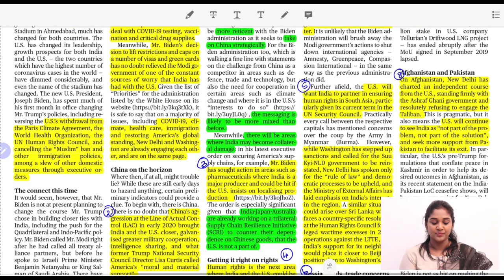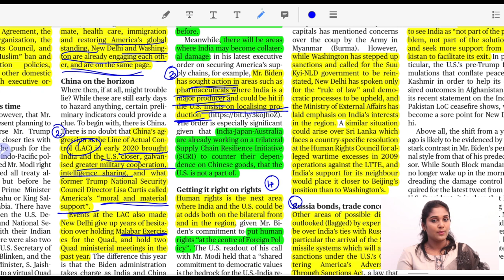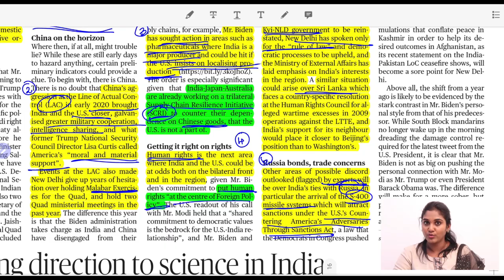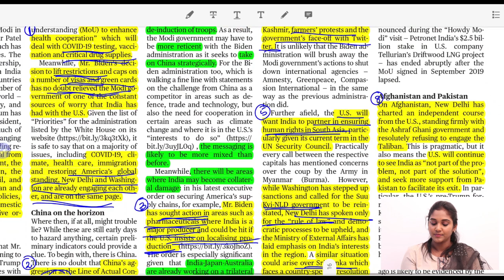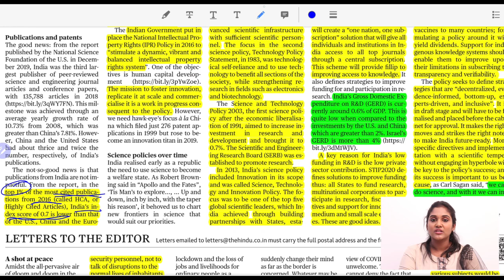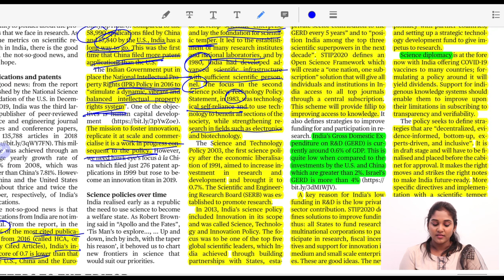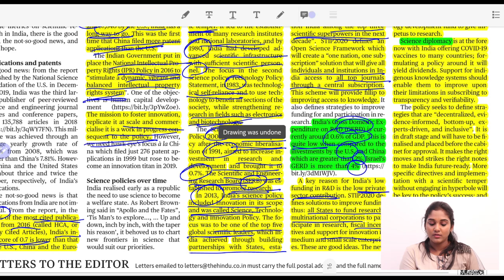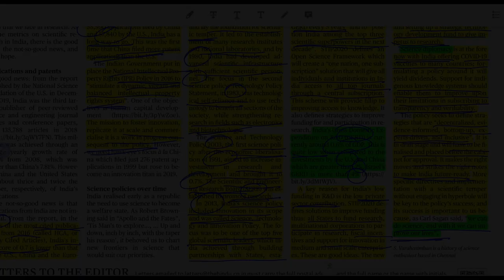27 Feb 2021 | News CRUNCH | Comprehensive Editorial Analysis | by IASBYHEART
Dear Aspirants,
This detailed editorial analysis is one of our three initiatives to simplify your Daily Newspaper reading and help save you precious time during your preparation. Special focus is given to topics of prime importance that shall help in competitive exam preparation.

Join UPSC GS SUPER40 COURSE
(PRELIMS + MAINS + INTERVIEW)
COURSE VALID TILL 2022

Follow us on:
ias_byheart
IASBYHEART ACADEMY